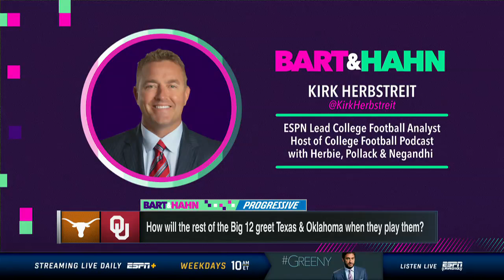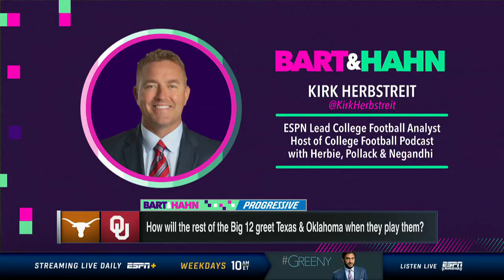Kirk Herbstreit on if the loser of Georgia vs. Clemson could miss the CFP | Bart & Hahn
Kirk Herbstreit joins the Bart & Hahn show to discuss the future of the SEC with Texas and Oklahoma being added, his opinion on the ACC, Big Ten and Pac-12 alliance and more.